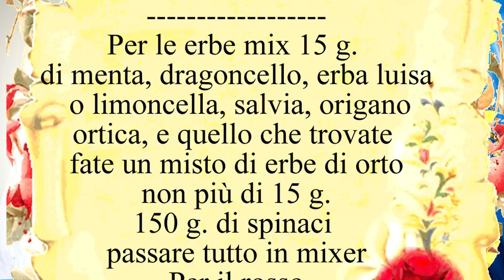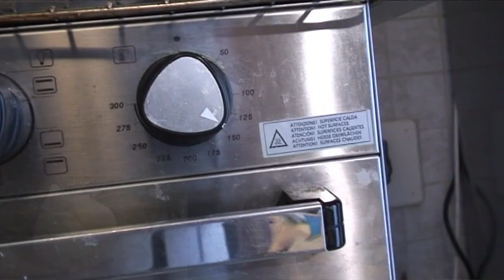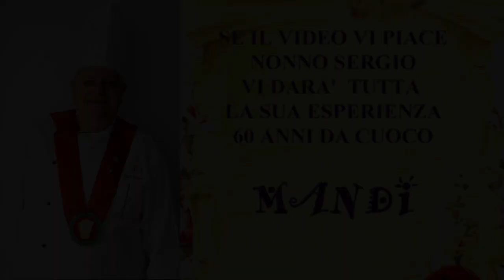027 CHEF NONNO SERGIO (La Frittata Tricolore)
LE RICETTE DI CHEF NONNO SERGIO: Adesso che sono a casa in pensione dopo ben 60 anni dietro i fornelli, i miei nipoti mi spingono a fare dolci a cucinare, e allora piano piano farò delle video ricette con il loro aiuto, sperando che vi faranno piacere, cercando di essere più semplice possibile.
Con quello che abbiamo in casa in frigo, anche riciclando i cibi rimasti del giorno prima. GRAZIE
Noi cuochi normali abbiamo imparato il mestiere dalle nostre Nonne, Madri, cuochi di una volta che hanno fatto la gavetta sulle navi, nei grandi alberghi, erano gelosi delle loro ricette, ma noi volpini rubavamo con gli occhi, erano anni duri e ci volevano almeno 10 di gavetta prima di avere la responsabilità di una cucina, siamo rimasti in pochi cuochi e cuoche di una volta cerchiamo di lasciare un vostro ricordo di un piatto anche semplice, ma genuino, la gente a casa vuole la semplicità date loro tutto il vostro sapere, i vostri metodi, perché ogni cuoco o cuoca ha il suo bagaglio di esperienza, i suoi trucchi, perché, riuscire ad accontentare da solo o quasi, nelle trattorie e altro una marea di clienti, (anche esigenti) è dura, lasciate il segno grazie

002 CHEF NONNO SERGIO (La salsa al pomodoro - Pasta al Radicchio) e segue la salsa
003 CHEF NONNO SERGIO (LA MIA PIZZA)
004 CHEF NONNO SERGIO (La salsa al pomodoro fresco)
005 CHEF NONNO SERGIO (Riso Mantecato al Curry, e i suoi Contorni)
006 CHEF NONNO SERGIO (SALMONE GRATINATO)
007 CHEF NONNO SERGIO (I MIEI RISOTTI)
008 CHEF NONNO SERGIO (con Casarecci e Broccoli)
009 CHEF NONNO SERGIO (Tagliolini, Limone, Asparagi, Prosciutto)
010 CHEF NONNO SERGIO (Amatriciana - Carbonara - Pasta per i bimbi)
011 CHEF NONNO SERGIO (TRECCINE PASQUALI e la pizza in teglia)
012 CHEF NONNO SERGIO (Coda di rospo con olive e le verdure grigliate)
014 CHEF NONNO SERGIO (Pasta al ciliegino e Basilico)
015 CHEF NONNO SERGIO (Sale Magico - Fare la Polenta - Fare la salsa Radicchio)
016 CHEF NONNO SERGIO:(l mio Petto di pollo)
017 CHEF NONNO SERGIO (Le mie Crespelle)
018 CHEF NONNO SERGIO (I TRUCCHI DEL MESTIERE 2)
019 CHEF NONNO SERGIO (i miei menù 2 parte Pasqua)